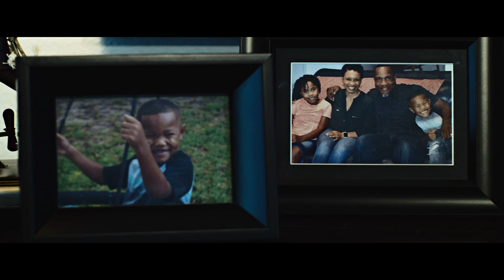A Fall From Grace - Trailer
A husband and wife wrestle through grief, over the death of their son. This is the 2nd chapter in an anthology, following the 1st film, Bending in the Wind, and the continued story of Derek Campbell.